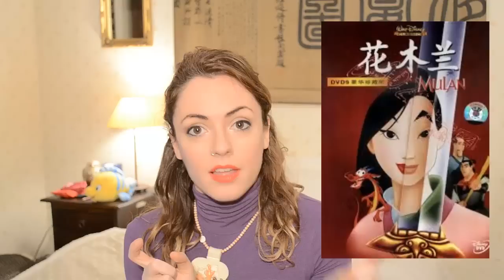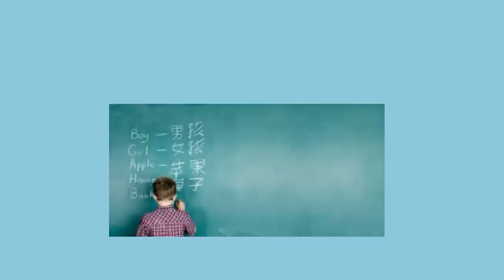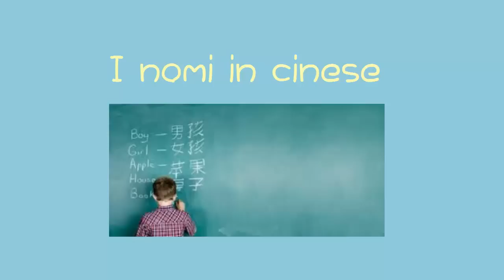6 TITOLI DISNEY TRADOTTI IN CINESE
Come saranno i titoli dei cartoni della Disney, tradotti in Cinese?

☆ Blog NON PUBBLICO PIÙ SUL BLOG

➤Come fotocamera uso una Nikon D5100 obiettivo standard 18-55 e una PANASONIC Lumix DMC-TZ10

-OGNI MARTEDì h 18 pubblico un video di GRAMMATICA/LINGUA cinese

-OGNI GIOVEDì h 18 pubblico un video su CIBO/REVIEW/RICETTA

-LUNEDI,MERCOLEDI,VENERDI h 18 pubblico un nuovo articolo sul blog su un argomento random sulla Cina o un approfondimento di lezioni.

-NON PUBBLICO nè sabato e nè domenica e nè durante le festività.